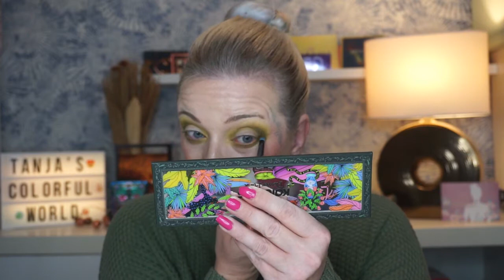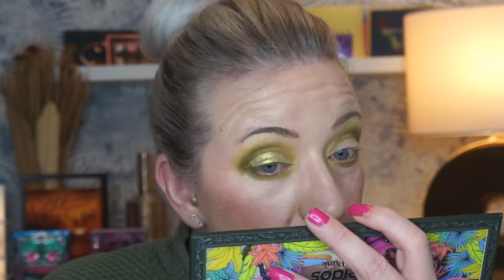First Impression | Kaleidos | kleines Schminki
Hallöchen meine Lieben Schönheiten 🥰
Heute gibt es ein First Impression Schminki.
Einmal Kaleidos
Palette  schon toll  🥰
Liebe Grüße Tanja 😘

Tanja 😘

Werbung wegen Markennennung und Markenerkennung
Tanja Lukaszewski
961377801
Packstation 102
47441 Moers